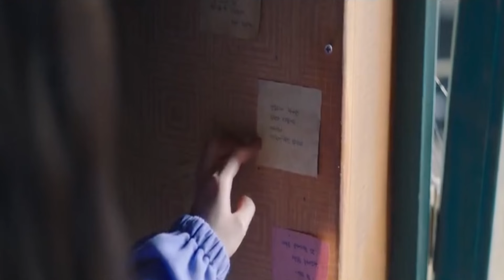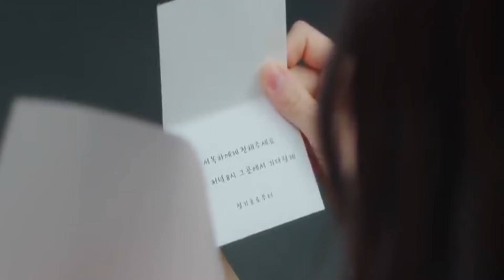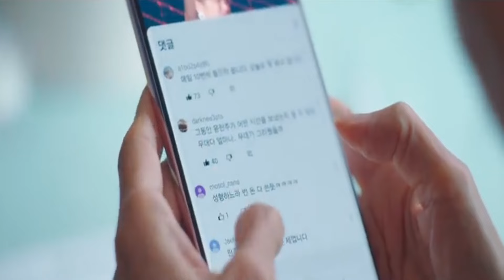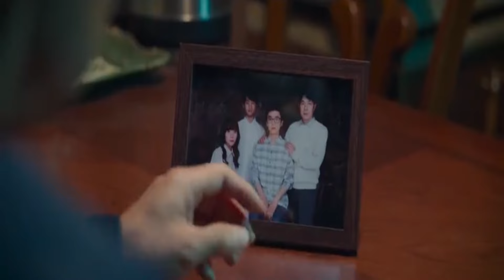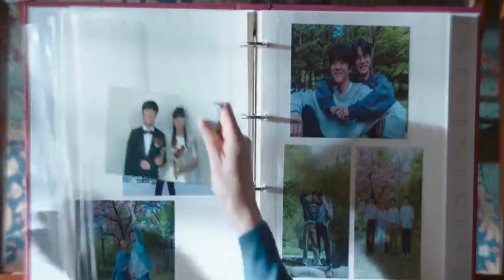Castaway Diva 2024 Korean Drama explained | reviews | ending explained in Hindi Urdu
Mok Ha has always dreamt of becoming a singer. During middle school, however, she ends up on a deserted island where she manages to survive alone for over fifteen years. When she's finally rescued, she must adjust to a world that has changed dramatically in her absence.

While learning to navigate the complex social dynamics of modern society, Mok Ha is determined to achieve her dream of becoming a singer—and she will stop at nothing to make it happen.

Also Known As: Diva on a Deserted Island , Desert Island Diva , Muindoui Diba , Diva of the Deserted Island.
Screenwriter: Park Hye Ryun, Eun Yeol
Director: Oh Choong Hwan
Genres: Music, Comedy, Romance, Drama

Castaway Diva 2024  full series/drama/ season all episodes summarized with complete ending, reviews, summary, plot explanation in hindi urdu.